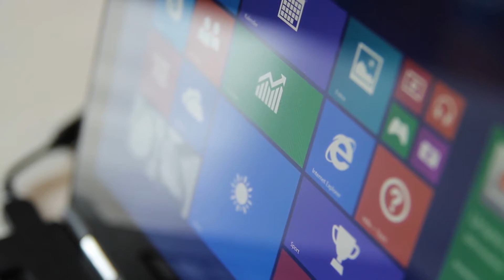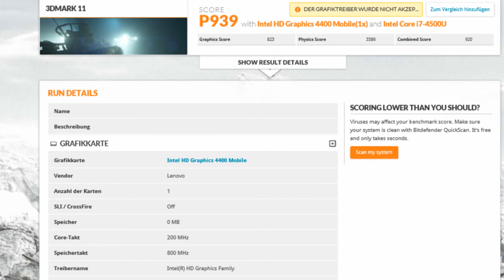Lenovo YOGA 2 Pro - TEST / REVIEW (Deutsch)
Das Lenovo YOGA 2 Pro - eine Mischung aus Tablet und Ultrabook. Zum Lieferumfang des YOGA 2 Pro gehören das Gerät selber, Netzteil und Papierkram gepaart mit Treiber-CDs. Schon beim Auspacken fällt auf: Das Ultrabook ist ziemlich leicht und ziemlich dünn. Die Dünne des Geräts sorgt aber leider auch dafür, dass in dem YOGA 2 Pro vergleichsweise wenig Schnittstellen vorhanden sind. Ein USB 3.0-Port, ein USB 2.0-Port, ein Micro-HDMI-Anschluss, ein Anschluss für Kopfhörer und Mikrofon, ein Kartenslot, Bluetooth 4.0 und ein Anschluss fürs Netzteil sind vorhanden - mehr nicht. Was fehlt ist ein optisches Laufwerk und ganz wichtig, ein LAN-Anschluss.
Wie viel Power in dem Ultrabook stecken soll, kann man selbst bestimmen: Es gibt eine Variante mit einem 1,6 Ghz Intel Core i5-Prozessor und einer 256 GB-SSD für 1300 Euro und eine Variante mit einem 1,8 Ghz Intel Core i7-Prozessor und einer 512 GB SSD für 1600 Euro. Wir hatten letztere bei uns im Test.
In beiden Versionen sind aber 8 GB RAM, eine beleuchtete Tastatur und eine 720p-Webcam mit einem Megapixel und damit durchschnittlicher Bildqualität verbaut.
Bei der Nutzung immer sehr angenehm aufgefallen ist die Verarbeitung des Geräts. Auf der Rückseite vom LENOVO Yoga 2 Pro ist ein gummiähnliches Material angebracht, was dem Ganzen eine gewisse Wertigkeit verleiht.
Ein besonderes Highlight des Geräts ist das 13 Zoll LED-Display: Es hat eine Auflösung von 3.200 x 1.800 Pixeln und ist damit ziemlich scharf. Allerdings ist das Display aus Glas gefertigt und spiegelt draußen auch ohne Sonne teils extrem. Mithilfe des Displays lässt sich das Ultrabook aber auch zum Tablet verändern. Einfach das Display komplett umdrehen und schon ist das vermeintliche Ultrabook nur noch per Touchscreen bedienbar. Windows 8 passt sich der Ausrichtung stets automatisch an. Und ab diesem Punkt fängt es an, Spaß zu machen mit dem Tablet, denn Windows 8 und Toucheingabe harmonieren super mit einander. Dazu kommt, dass sich das Tablet lässt sich fast in beliebig vielen Positionen aufstellen. Das ist ein großes Plus des Ultrabooks. Dazu kommt ein höchst leistungsstarker Akku, der bis zu 9 Stunden aushalten kann. Im Test mit normalen Einstellungen hielt das Ultrabook aber nur etwa 5 Stunden durch -- was auch schon ganz ok ist. Wer das LENOVO Yoga 2 Pro allerdings auf den Höchsteinstellungen benutzt, der wird diese Akkulaufzeit nicht erreichen.

Zurück zum Ultrabook-Betrieb: Bei der Benutzung springt erstaunlich oft der Lüfter an, auch wenn nur Office-Anwendungen laufen. Da der Lüfter aber nicht besonders laut agiert, stört das nicht weiter. Was allerdings stören könnte ist, dass dem Gerät eine Grafikkarte fehlt, was bei Ultrabooks durchaus üblich ist. Dem Gerät steht also nur die prozessorinterne Intel-Onboard-Grafikkarte zur Verfügung. Das macht das Spielen aktueller Spiele logischer Weise unmöglich.
Und wie sieht es allgemein mit der Leistung des Geräts aus? Beim Benchmark-Test 3D Mark 11 erreichte das Ultrabook 939 Punkte. Damit liegt es noch über dem durchschnittlichen Office-PC, allerdings auch leicht unter dem durchschnittlichen Ultrabook.

Kommen wir zum Fazit:
Das Preis-Leistungsverhältnis ist nicht besonders gut, man könnte mehr für diesen Preis erwarten. Das ist insbesondere an der mageren Ausstattung des Ultrabooks festzumachen. Das Display mit seiner brillanten Auflösung konnte durchaus überzeugen und in Sachen Mobilität ist das Ultrabook wohl schwer schlagbar. Der Sound war gut, die Leistung des Lenovo Yoga 2 Pro aber nur ok.
Daraus ergibt sich die Testnote 2,3 für das LENOVO Yoga 2 Pro.

Computer-Tipps Folge #106